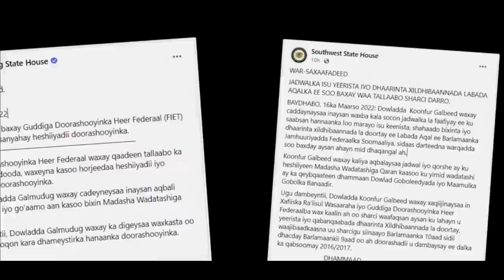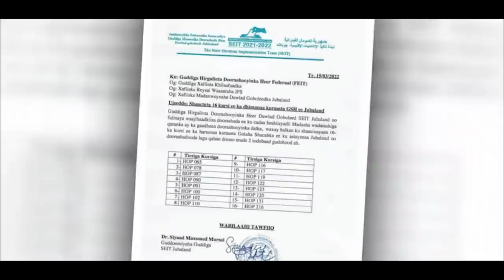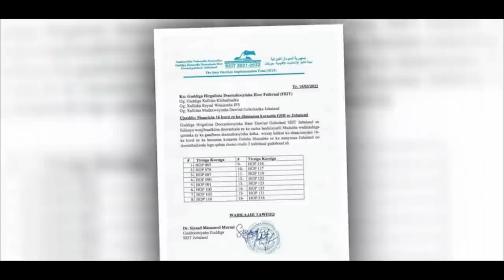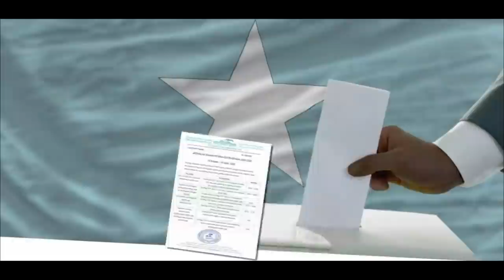DEG DEG Dhohane Farmajo oo Shirqoolay Qoor Qoor & Lafta Gareen Cuna qabateyn B/caalamka Bahdilka F&F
DEG DEG Dhohane Farmajo oo Shirqoolay Qoor Qoor & Lafta Gareen Cuna qabateyn B/caalamka Bahdilka F&F xog xasaasi ah ,labadaan oo noqday kuwo uu iska isticmaalo dhoohane farmajo god dheerna ku riday